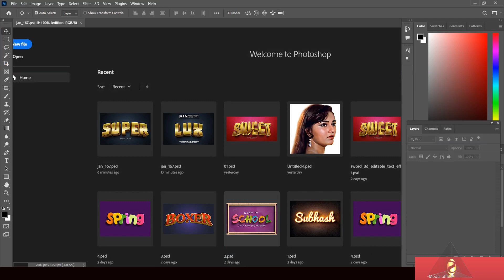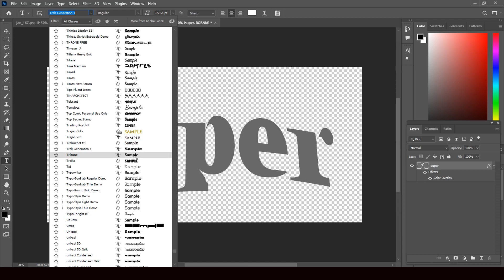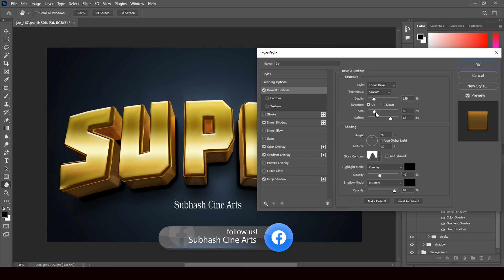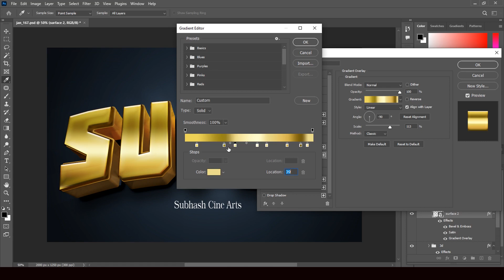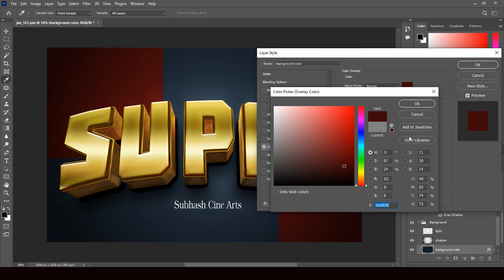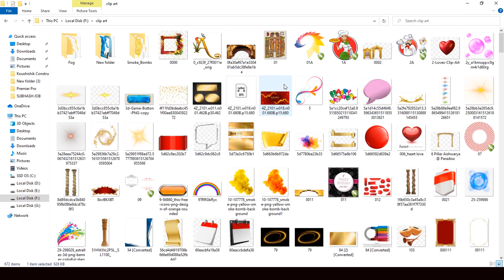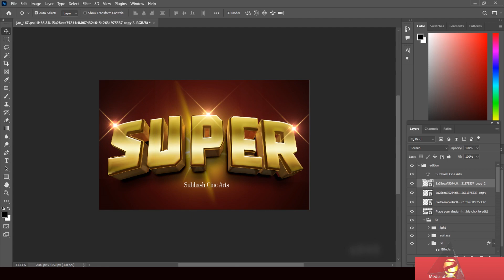How to make 3d text in photoshop | PSD File Free Download | Page - 172